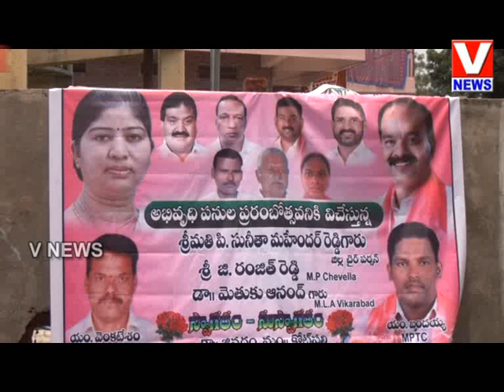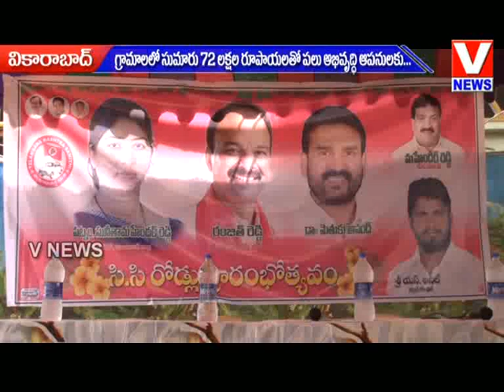MP Dr. Ranjit Reddy Inaugurates Several Development Works | V NEWS | VIKARABAD | 22-08-2019